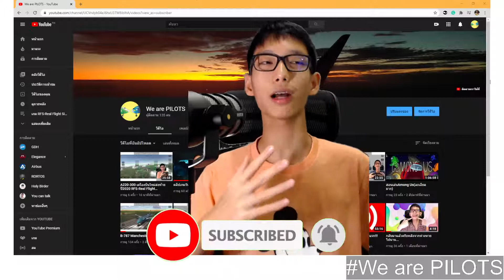ประกาศเรื่องสำคัญท้ายปี2020 ดูให้จบนะ...